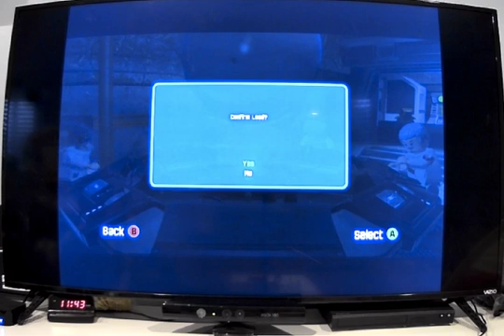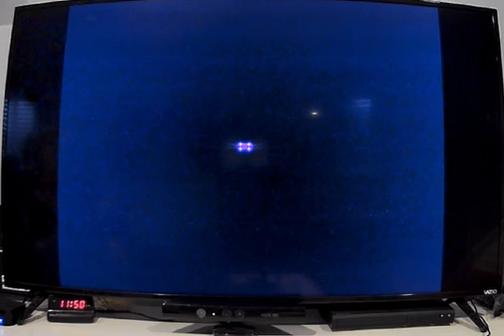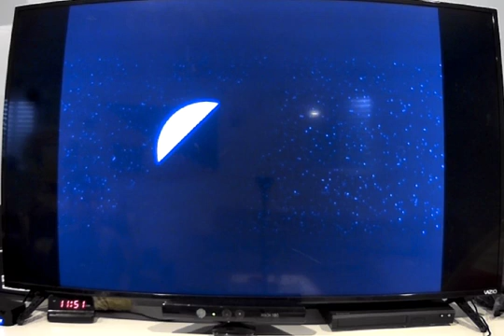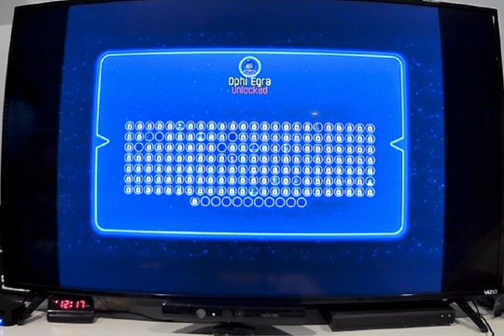Lego Star Wars The Force Awakens Episode 2 (Assault of Jaku)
What's up gamers? It's Leo the Jedi here bring your adventures from Lego Star Wars The Force Awakens. Today I will use Poe Dameron as I navigate through Episode 2. I hope you enjoy. Leo the Jedi out!